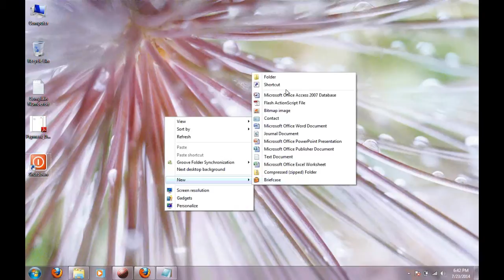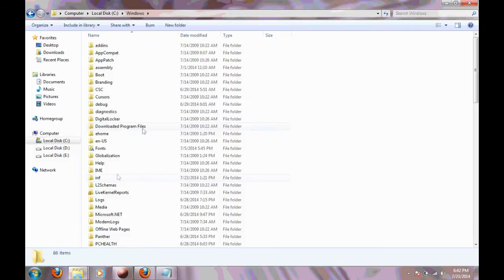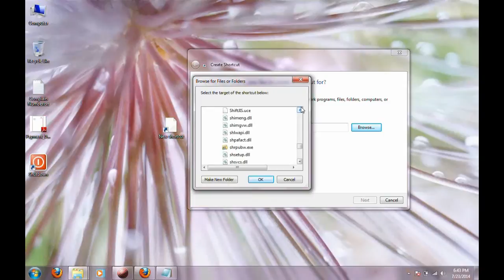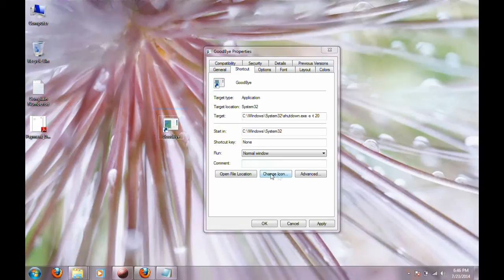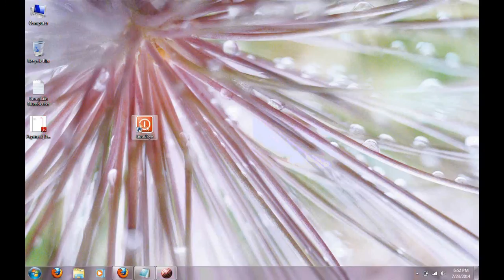Create a Shortcut on Your desktop for "Shutdown"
A trick to create the Shortcut icon to Shutdown your PC. Put the shortcut on desktop and make it much more easier to shutdown your pc.